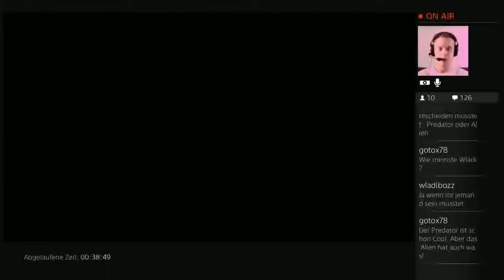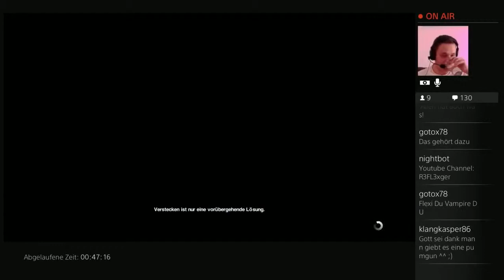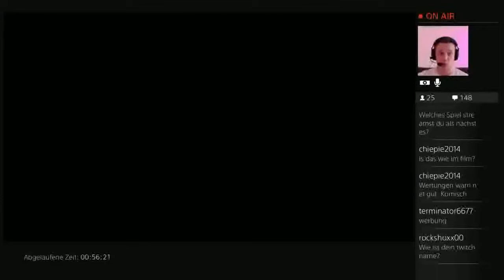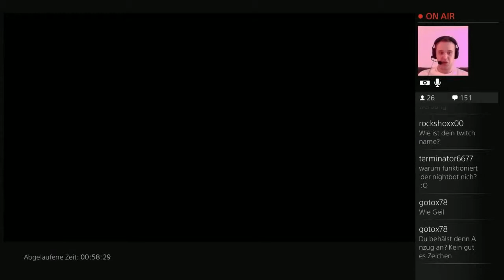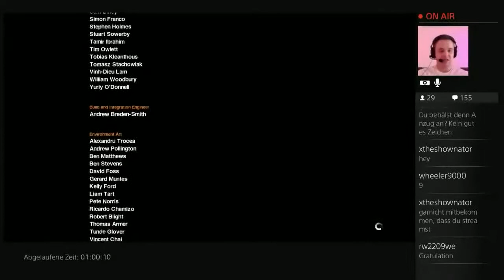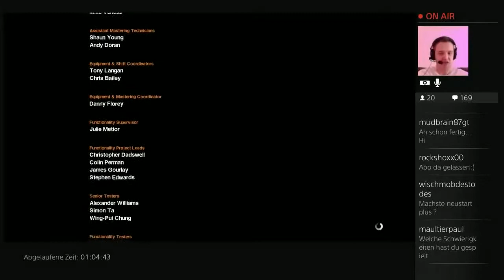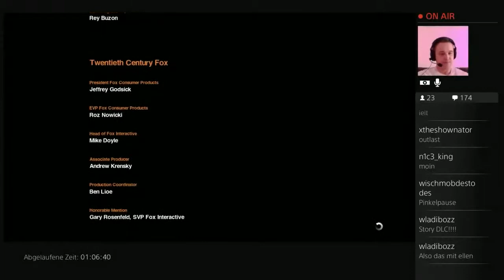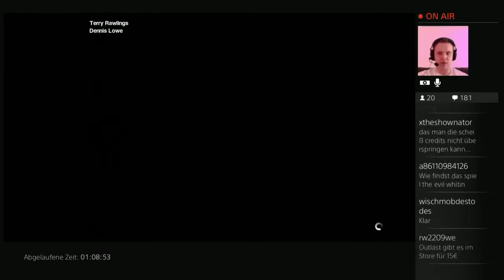Let’s Play Alien Isolation Stream Highlight #52 Finale ENDE